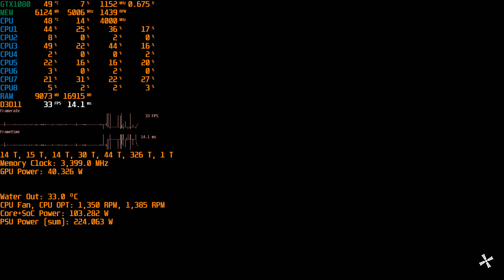Far Cry 5 1080 1950x 2560x1440